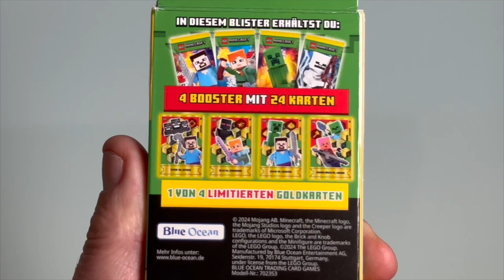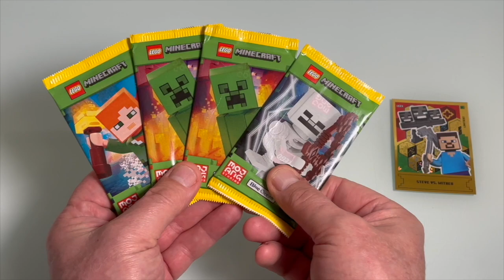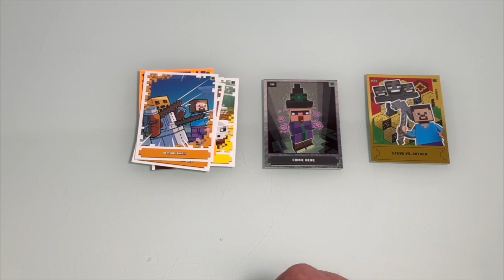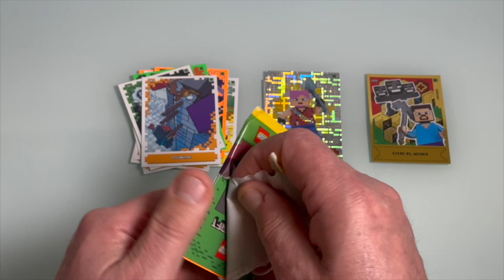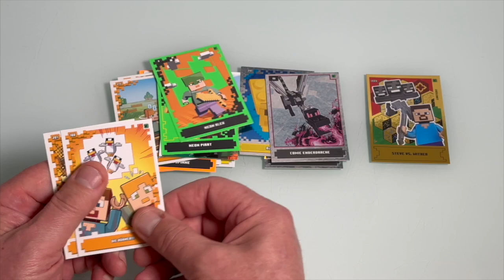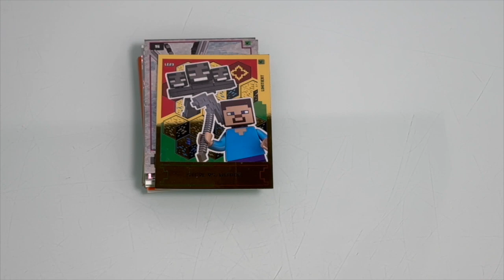Neue Lego Minecraft Blister auspacken